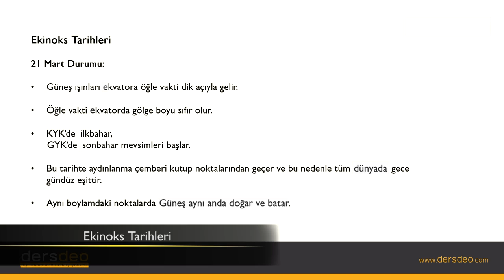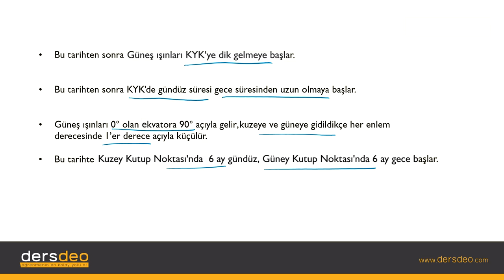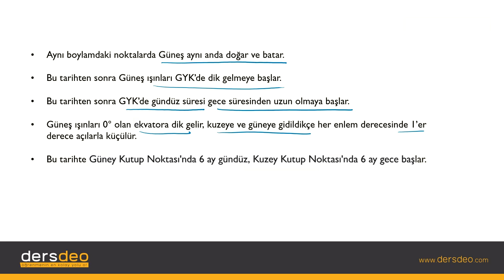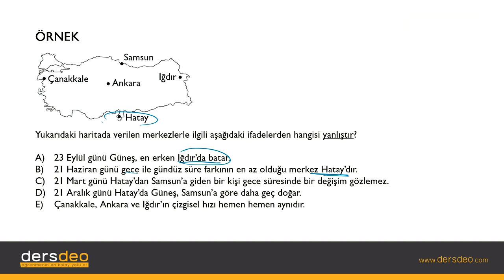Coğrafya, Coğrafi Konum, Dünyanın Şekli ve Hareketleri, Ekinoks Tarihleri